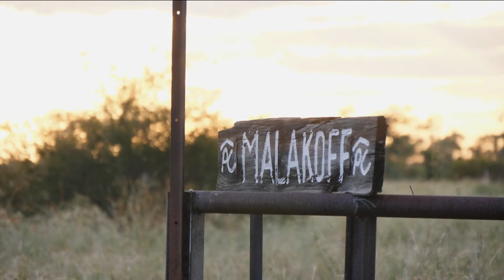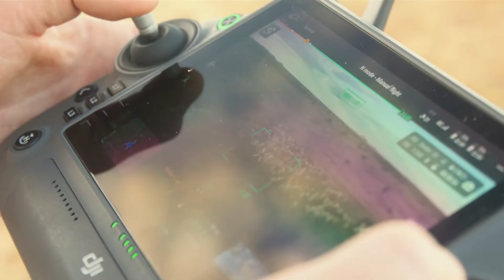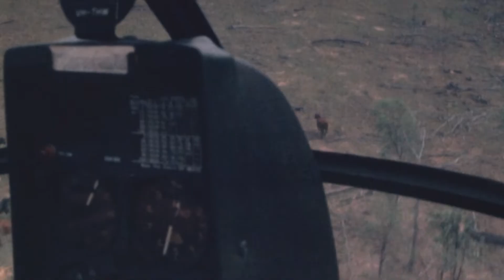ABC Landline - SkyKelpie - Mustering by Drone